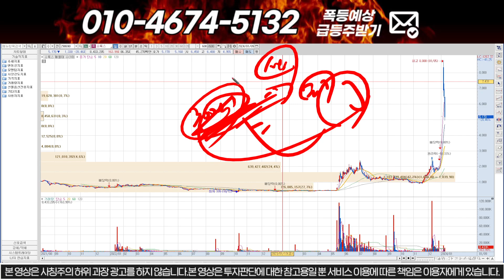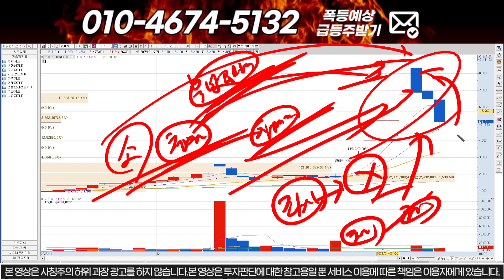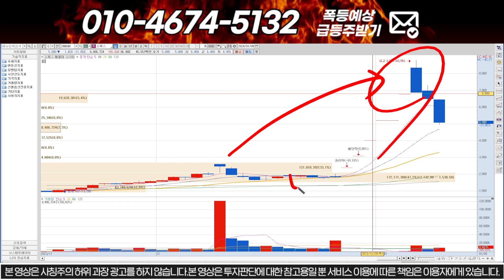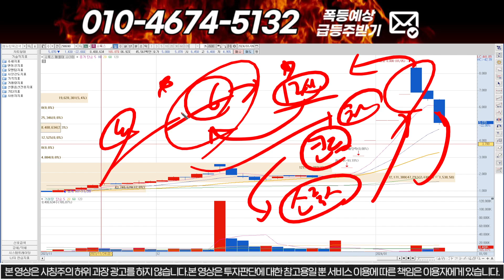[소룩스] 심장마비사태 용서가 안된다!! 작전세력들 차명계좌 사용현황 발견.. 이게 말이 되나요??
1번 또는 대응자료 라고 문자 주시면 문자로 편하게 대응 하실수 있게 보내드립니다! 물론 "무료"입니다.

1) 주식이 어려우신분
2) 손실만 보시는분
3) 종목 선정이 어려운신분